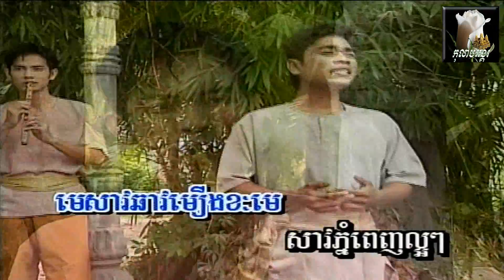～♫ ក្រមុំកម្ពុជា / Kromom Kampuchea ♫～ ... Karaoke Instrumental